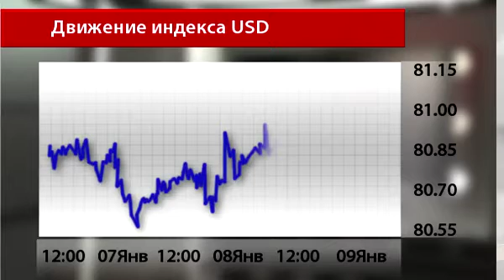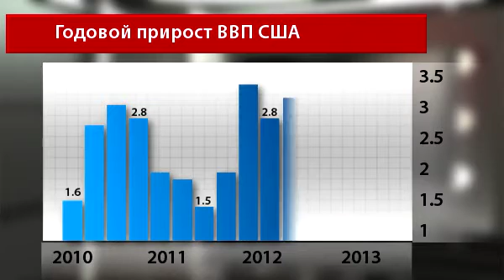Новости InstaForex 9 января. Инвесторы одобрили "минутки" декабрьского заседания ФРС